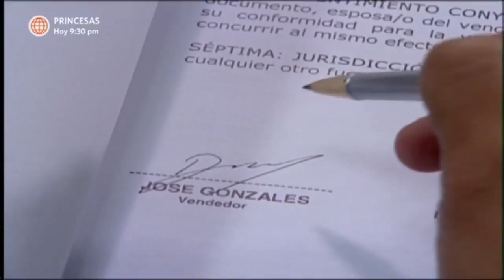Al Fondo hay Sitio: Pepe firmó la venta de su casa (Capítulo 99)